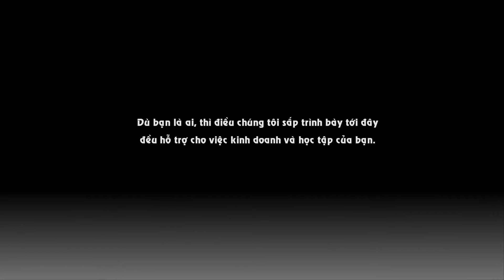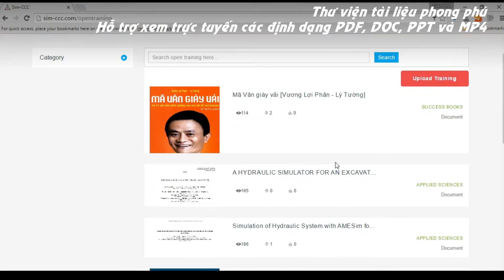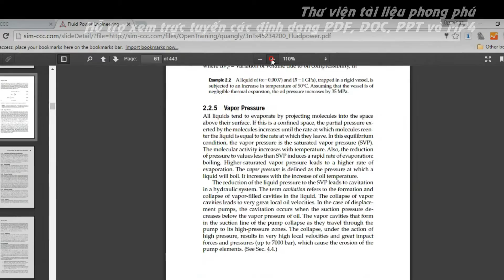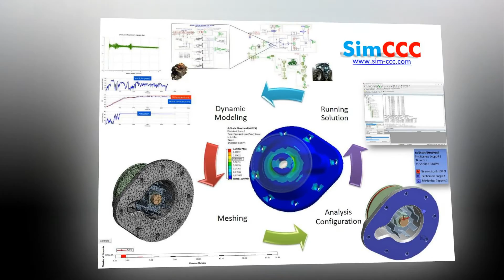SimCCC - Introduction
SimCCC là mạng xã hội chuyên về chia sẻ mô hình 3D và tài liệu trực tuyến.

Với thư viện mở hiện đại, mong muốn của chúng tôi là giúp mọi người có thể tiếp cận với kỹ thuật thiết kế mới của các phần mềm mô phỏng thương mại, đồng thời tìm thấy được những mô hình thiết kế chất lượng, sáng tạo, để ứng dụng ngay vào dự án của mình mà không phải tốn thêm nhiều thời gian và tiền bạc. Sứ mệnh của SimCCC là kết nối các kỹ sư, học sinh, sinh viên, nhà thiết kế, và người dùng lại với nhau để thể chia sẻ dự án, ý tưởng, và tìm kiếm các tài năng trên toàn cầu, với mong muốn thay đổi cách thức giáo dục và làm việc truyền thống, bằng cách ứng dụng mô phỏng 3D trong mọi mặt của đời sống.
Chúng tôi cũng tin rằng, chia sẻ là cách tốt nhất để học tập nhiều hơn, và chúng tôi mong rằng các bạn cũng thế.
Hãy cùng chúng tôi tạo ra một thế giới phẳng hơn, tốt đẹp hơn !

SimCCC, Group